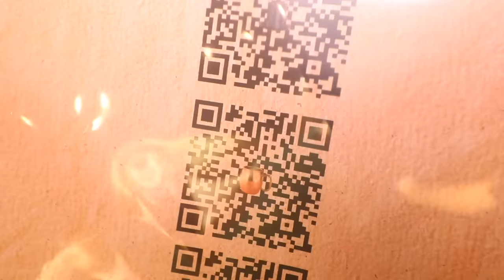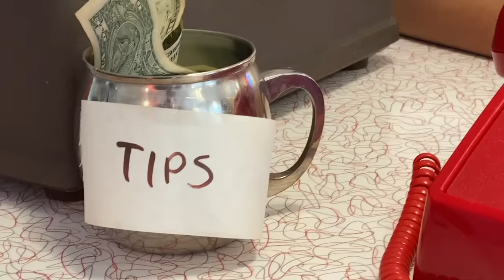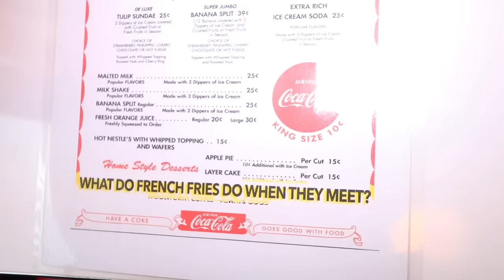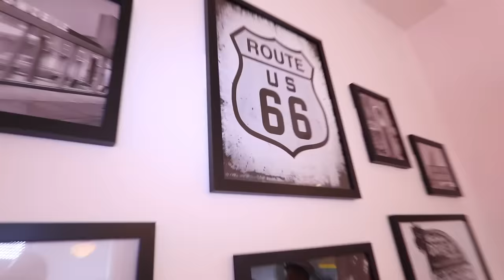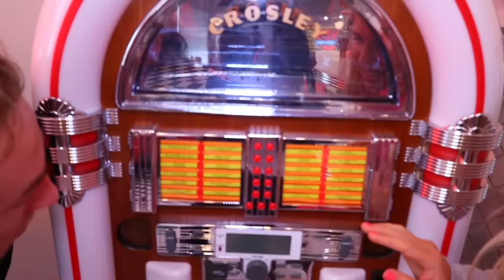RZ Twin Hypnotized Maddie’s Ex Crush! Spending 24 hours in 50’s Diner | Rebecca Zamolo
Rebecca Zamolo created a giant smurfs movie in real life for a name reveal of the mystery man. Then right after that Matt and Rebecca did a face reveal of Robbie Rob by testing who had the better hacks. The Game Master network tried tricking Maddie's ex crush boyfriend to help get Connor back and trapped RZ twin. Now, Rebecca and Matt must get the final devices inside the realms to reverse the switch up. Since RZ Twin is handcuffed in Maddie’s room they each take turns getting information from her about the game master. Using the portal jumper we arrive in a 1950’s diner. In the 50's diner we must solve clues and riddles to find the mystery device. We see a mug with a customer and must do a tik tok challenge to make him laugh for it. We get him to smile but no device is inside so we must try the tip jar with the cashier. The cashier wants to do a hot food vs cold food challenge to win $10,000.  First to finish wins the prize.  Matt is the first to lose but Rebecca saves the day and wins.  When they look what’s inside the cup they see nothing but cheap money. The final challenge is the play the right song. Rebecca leaves to confront RZ Twin and makes sure she doesn’t escape or hypnotize anyone.  Matt, Maddie and Robbie Rob all look for clues to solve the mystery. Maddie found the clue first and all three figure out they need to play the right song.  When it plays the entire diner turns evil.  Can they escape before they are trapped for 24 hours?